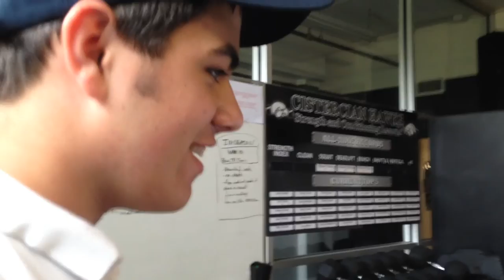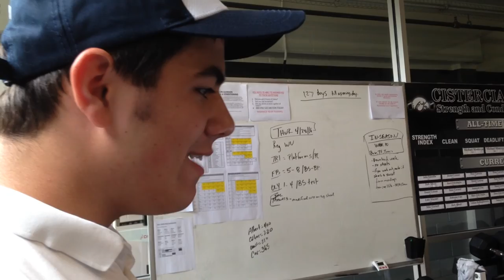Pétanque: Une Histoire D'Underdog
"Je vois des humains mais aucune humanité"

A short film by Jake FitzGerald, Ben FitzGerald, and Jacob Bartz

L'Effet Papillon-Bénabar
Back in Black- ACDC
Allez Ola Olé-Jessy Matador